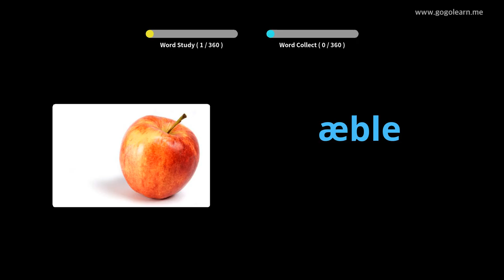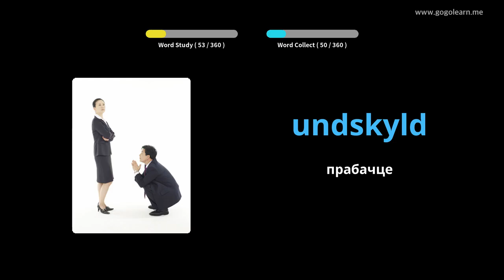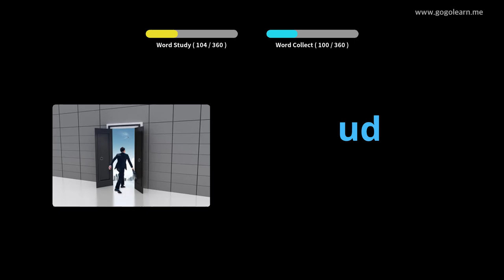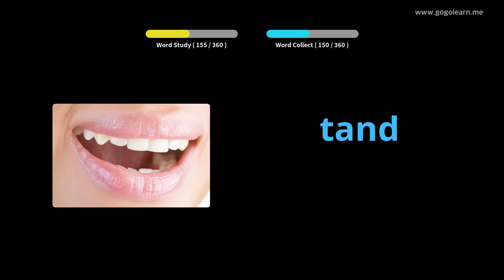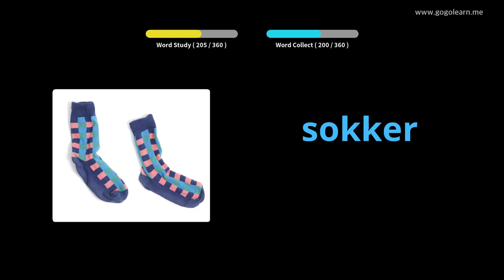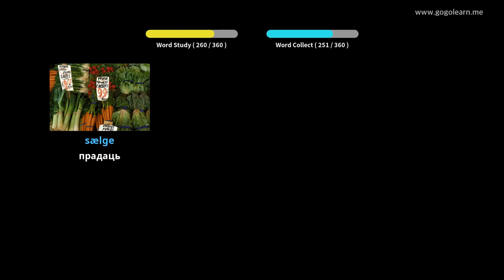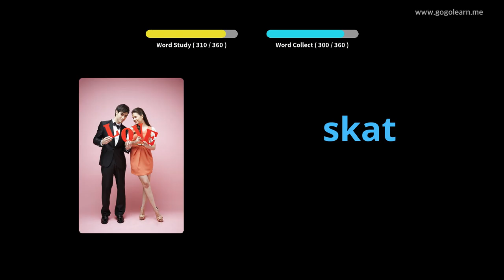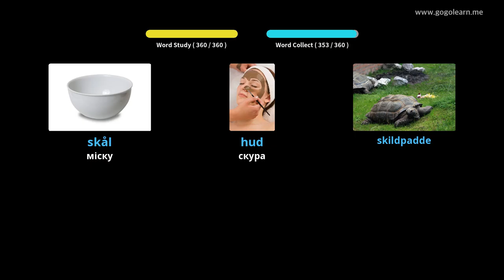Вывучайце Дацкая праз фатаграфіі | Дацкая лексіка Асноўныя дзеці | Golearn